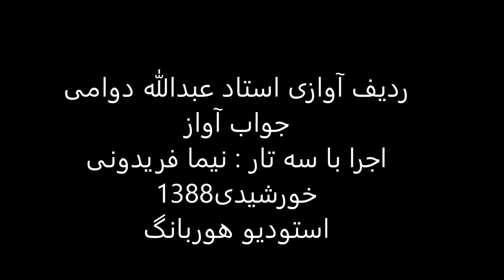ردیف آوازی استاد عبدالله دوامی اجرا باسه تار نیما فریدونی سال1388 راست پنجگاه راک کشمیر